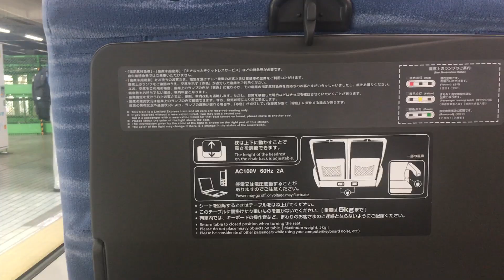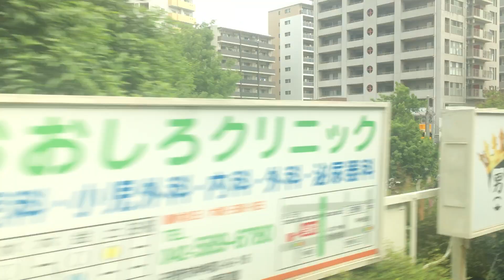特急 あずさ2号E353系 車窓[1/3]八王子→立川/ 中央本線 八王子833発(東京行)